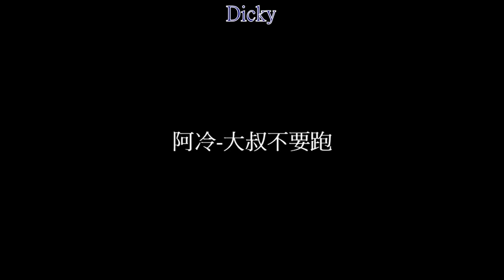阿冷-大叔不要跑